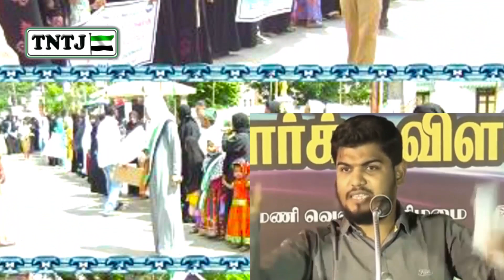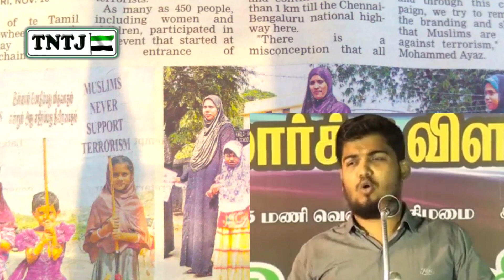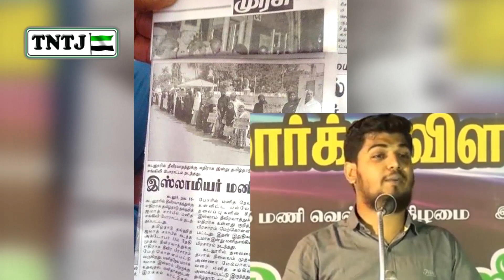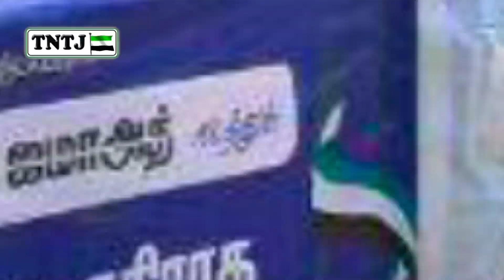தீவிரவாதத்திற்கு எதிராக இஸ்லாம் தமிழ்நாடு தவ்ஹீத் ஜமாஅத்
தீவிரவாதத்தை வேரறுத்து, மனிதநேயத்தை வளர்த்த இஸ்லாம்!!!